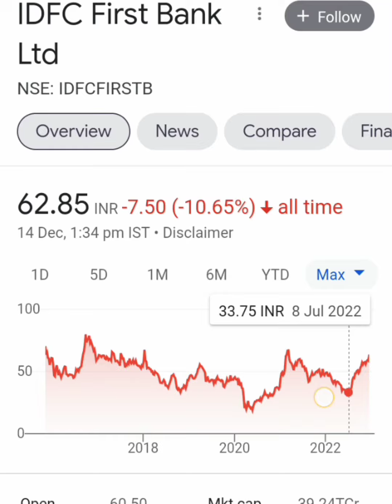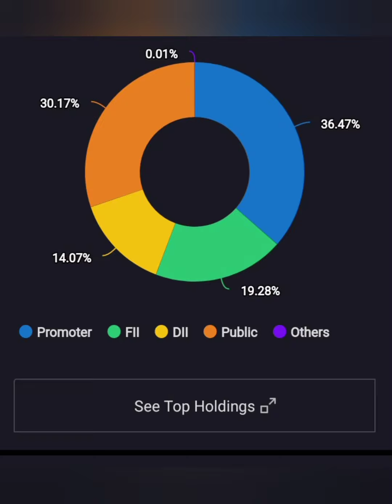IDFC First Bank Ltd Share|Short term या Long term किस में हैं Profit |आगे Kya करें||BUY HOLD SELL